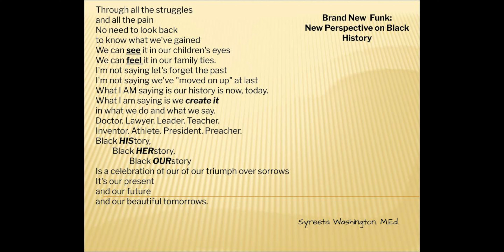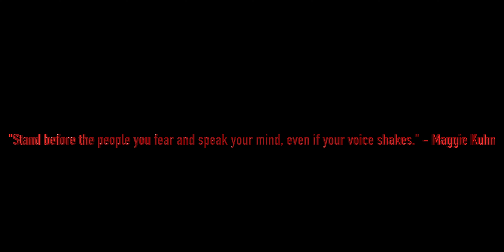Black History Month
Watch Early College Counselor Syreeta Washington recite her poem about Black History, and join her, along with SG President Kealohi Leleo, as we learn about important historical figures as well as the important of using our voices.